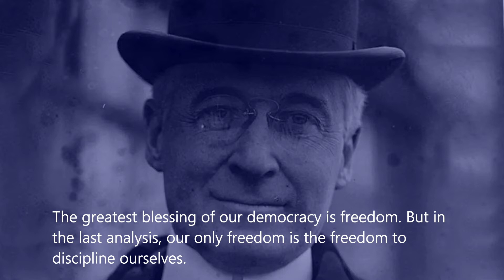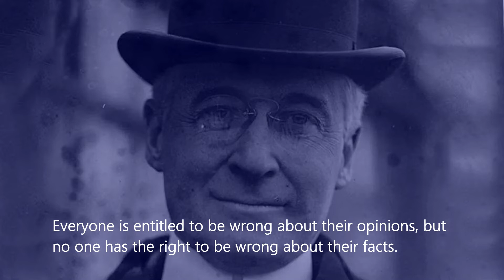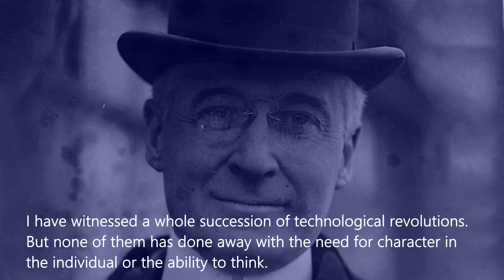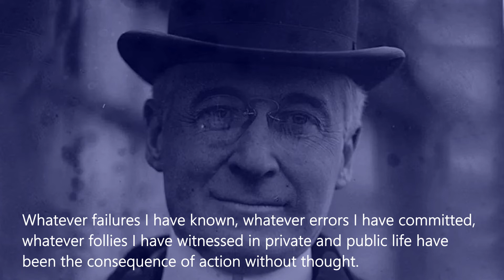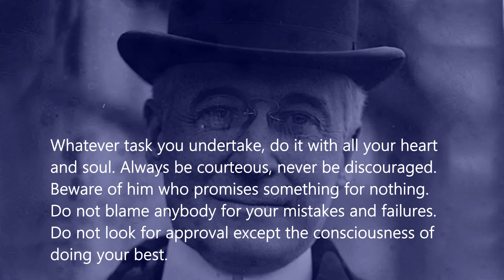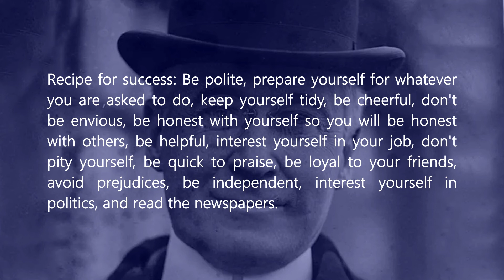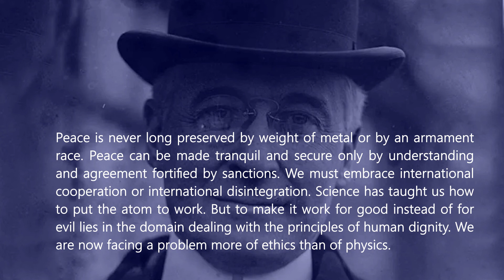Inspirational Quotes by Bernard M. Baruch (American Financier)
Bernard Mannes Baruch was an American financier and statesman. According to historian Thomas A. Krueger: For half a century Bernard Baruch was one of the country's richest and most powerful men.